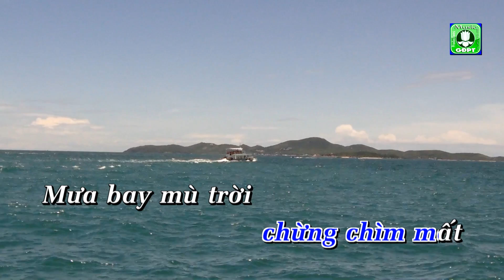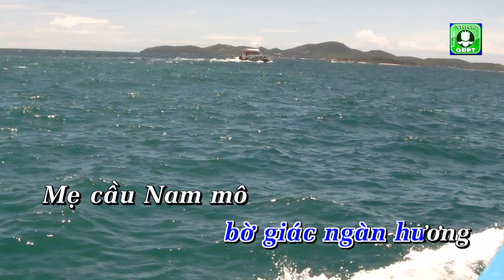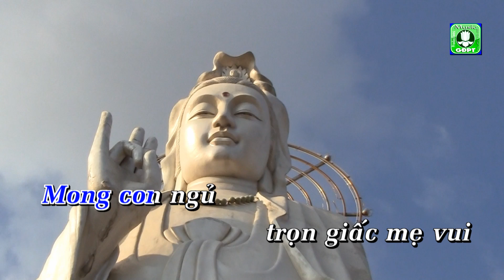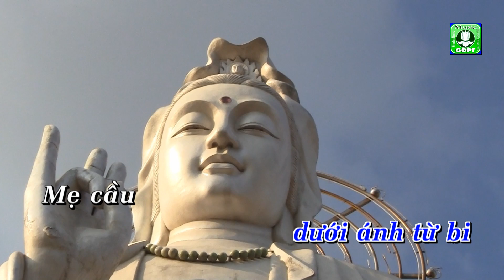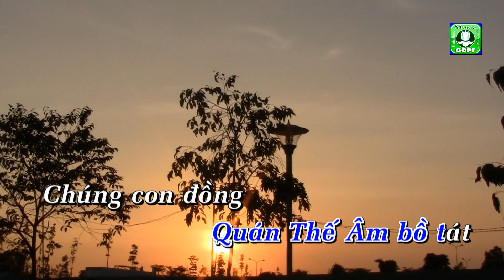Nguyện cầu - Võ Tá Hân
Nhạc phẩm NGUYỆN CẦU - Thơ: Bảo Nguyên - Nhạc: Võ Tá Hân - Ca sĩ Quốc Dũng & Bích Phượng.